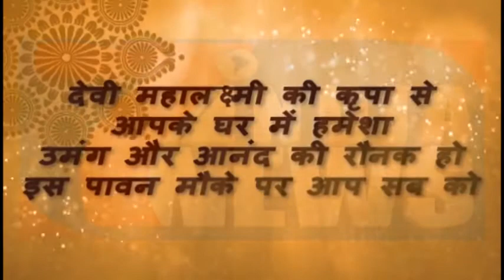डॉ.ए पी जे अब्दुल कलाम के जन्म दिवश के उपलक्ष में प्रदर्शनी का हुआ आयोजन....16.10.2017